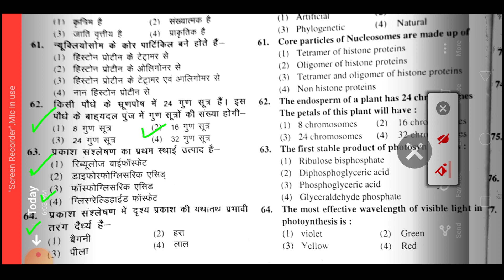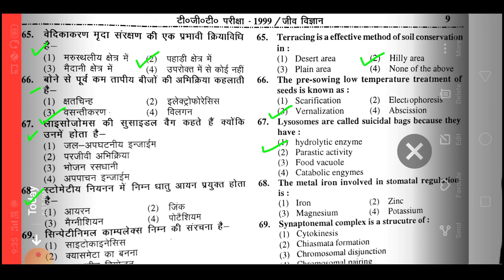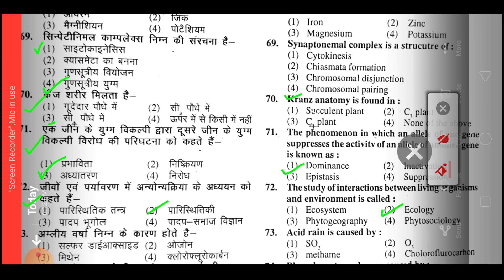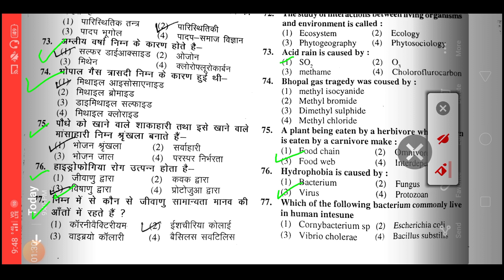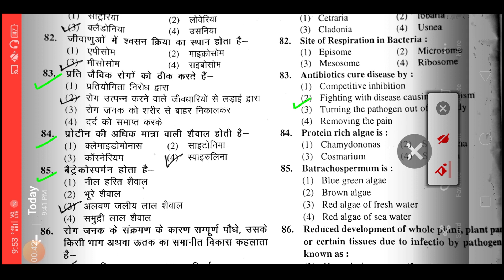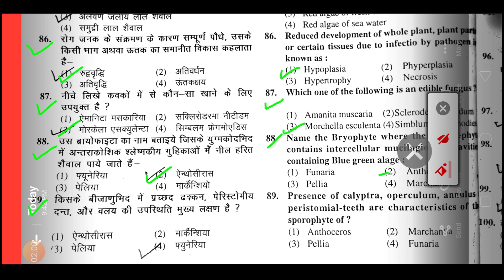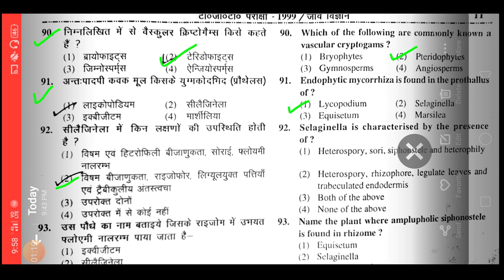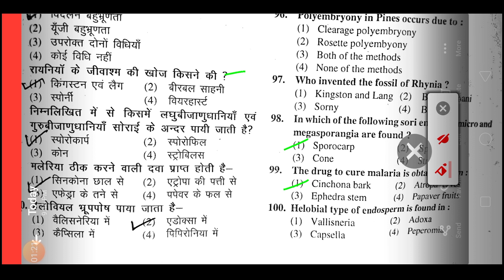tgt biology practice set // // tgt Biology solved paper//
Tgt pirious years paper solution//  tgt pgt  Biology primp McQ // tgt imp topic cover by tricks//